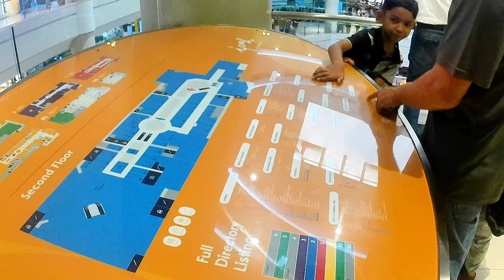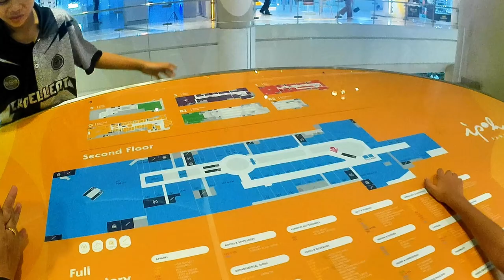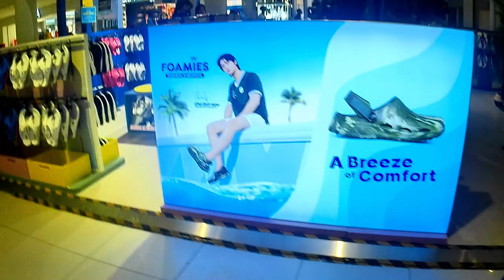Ipoh Parade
Ipoh Parade: A Modern Shopping Haven in Ipoh's Historic Heart

Looking for a shopping and entertainment destination in Ipoh, Perak? Look no further than Ipoh Parade!

This vibrant mall boasts the title of largest mall in Ipoh and offers a delightful blend of modern amenities and historic charm.

Explore a wide range of:

Retail stores: Discover popular brands you won't find elsewhere in Perak alongside local favorites.
Entertainment: Catch a movie, enjoy a fun activity center, or explore entertainment options for all ages.
Dining: From casual cafes to fine restaurants, Ipoh Parade caters to all your culinary desires.
Perfect for tourists and locals alike, Ipoh Parade offers a comfortable and spacious environment to relax and unwind after a day of exploring Ipoh's historical sites.

In this video, we'll take you on a virtual tour of Ipoh Parade, showcasing its shops, restaurants, entertainment options, and the overall ambience.

So come along and discover why Ipoh Parade is a must-visit destination in Ipoh!